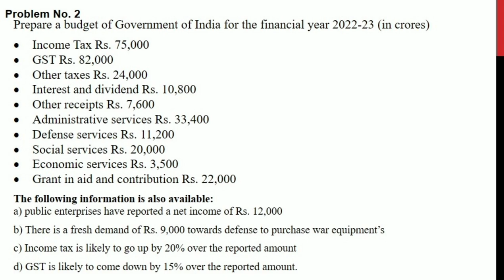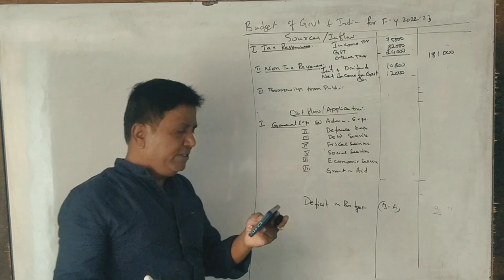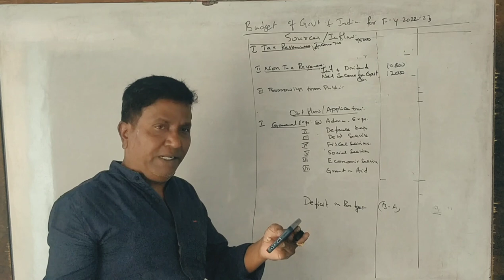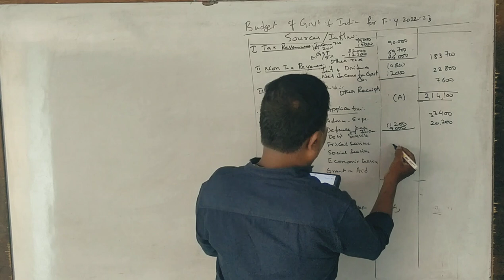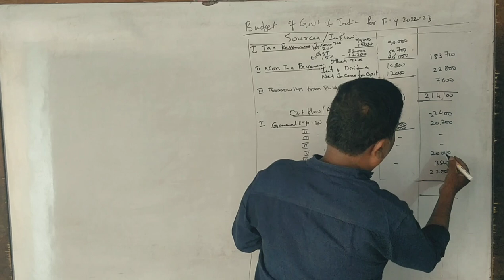AGLB - Unit 2 Budget & Finance PART 2 - Problem No. 1 - Preparation of Budget 5 Marks By Srinath Sir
AGLB - Unit 2 - Budget & Finance - Problem No. 1 - Preparation of Budget 5 Marks By Srinath Sir